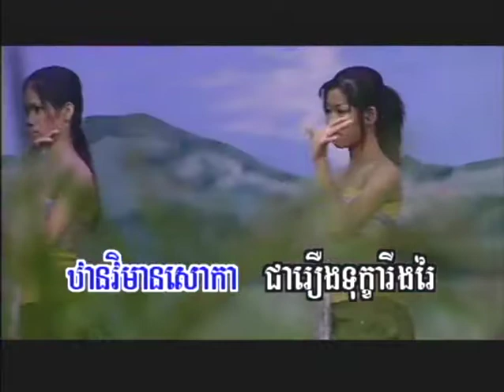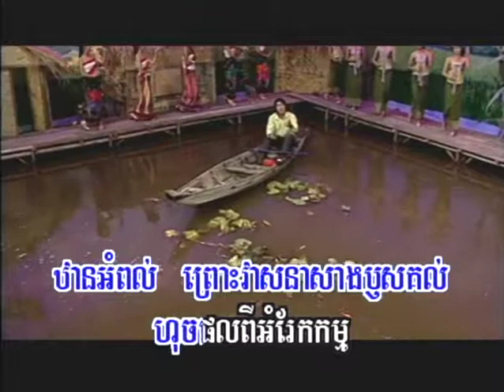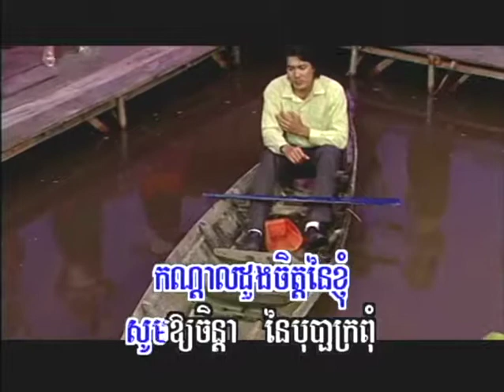កណ្តាលដួងចិត្ត / Kondal Duong Jet